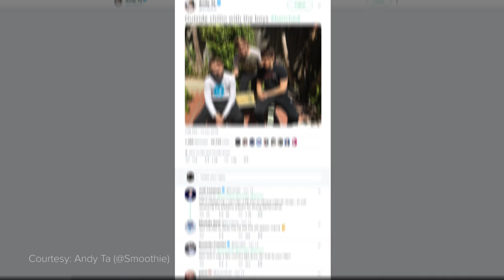Iconic Esports Moments: How China and the West ended years of Korean dominance at Worlds 2018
Just a few short months prior to the League of Legends Season 2 World Championships, South Korea acquired a server to start playing one of the world’s biggest esports.

Since then, the region has dominated the competitive scene.

Korea sets the meta, they iterate on it and they style in 1v1 situations.

They’re smarter, faster and better. And everyone knows it. There’s an indisputable gap.

A representative from South Korea has won every World Championship since Season 2.

Until now.

Written by: Keith Capstick (@KeithCapstick)
Voiced by: Josh Bury (@ThrownGauntlet)
Edited by: Alex Debets (@ajdebets)

KINGS OF THE WEST | Legends in Action - Worlds Semifinal (FNC vs C9)

G2 vs. RNG Last Moments EUphoria | Worlds 2018

On Cloud9 | Ep: Eyes on Keith